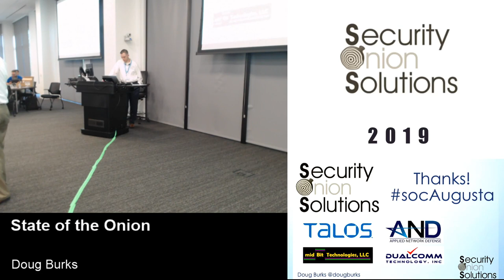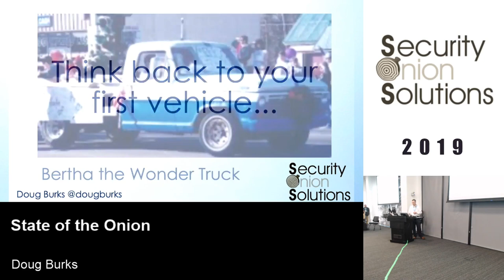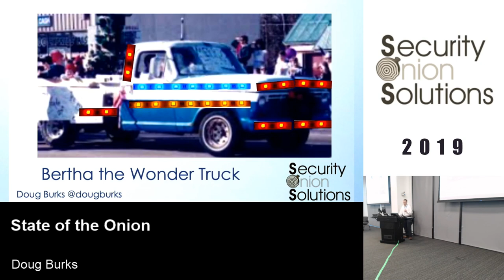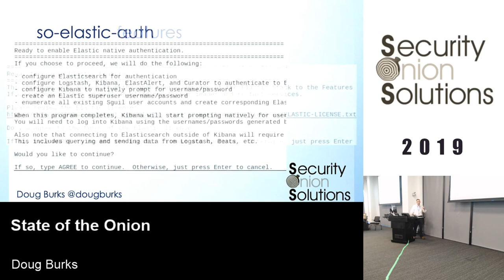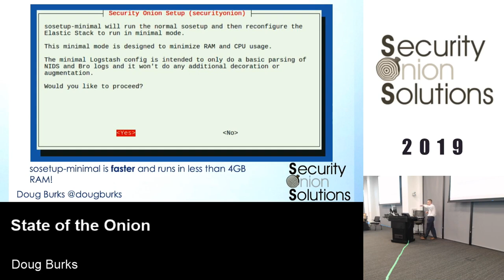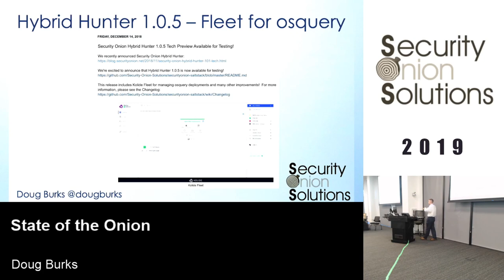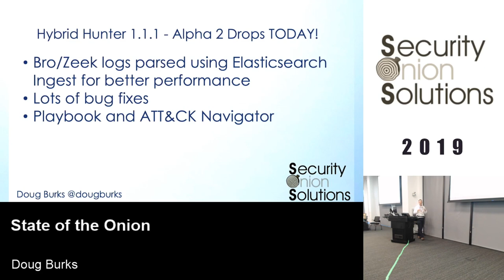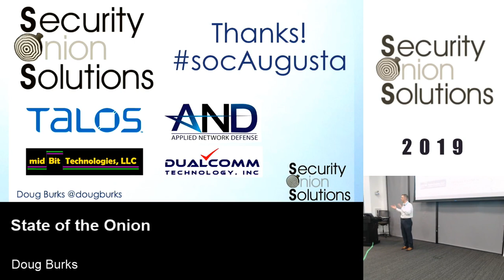Security Onion Conference 2019: State of the Onion by Doug Burks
Doug Burks
State of the Onion